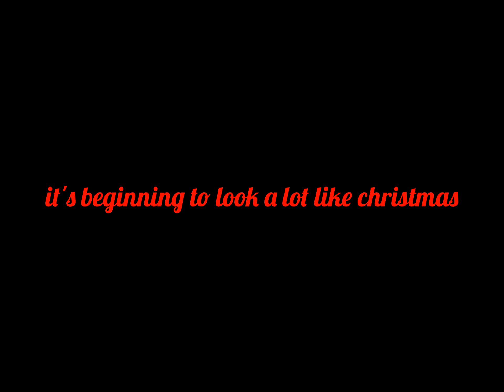MERRY CHRISTMAS GUYS new vlog ready tomorrow.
A quick lil vid to let you all know I'm fine and well and am currently up loading todays vlog and it will be ready by tomorrow sometime.

I created this video with the YouTube Video Editor CHRISTMAS